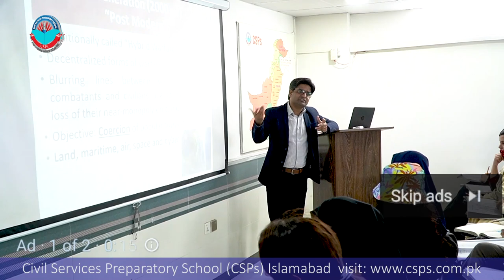CSS 2022 Mock Interview | CSS preparation | CSS Academy Islamabad | ARIFA BATOLL | PAS